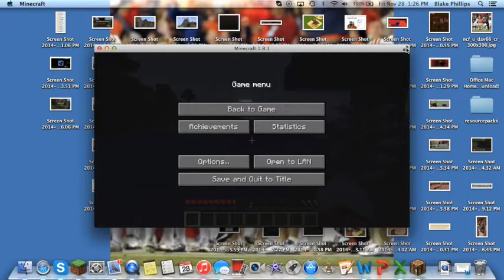Survival Ep. 2-The Night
Here is the second episode of my single player survival series! I still need coal! Thanks!